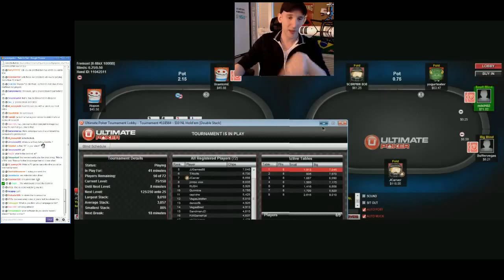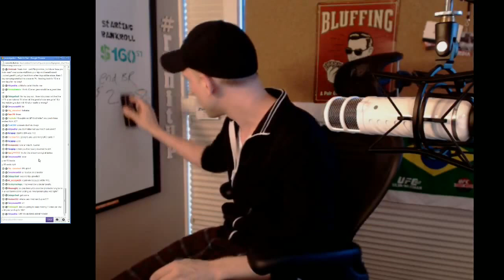Run it UP! #25 - shot-taking sundays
Earlier today, I debuted our new runitup set while replaying two tables of .25/.50 and answering all your questions LIVE on twitch.tv!

PS, one day I'll get the twitch popout right, looked fine on my screen, clearly too small for this.  next time!